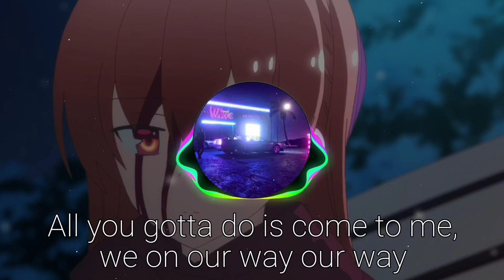Rarin - GTA (Lyrics)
Get a bag and I'm out yeah, yeah
Shorty on my lap now, yeah
And she playing with the gang now
(Yo blast off Astro)
Flip a bag, now I'm swerving in a Tesla
Got my back, shawty with me,  yeah I stepped up
GTA, fuck the opps, ain't no Lester
Ayy yo shoutout Astro, let's do this
Shawty born to be my angel, yeah I'm blessed up
Cooking right up in the stu', gotta check the fan
Yeah I'm watching out for opps, yeah they not my fans
People treat me like I'm something 'cause I got some bands
Was a loner that was hustling, now I'm filling stands
I been sticking to my paper like I am a staple
I ain't going 'bout this safer, I ain't really able
I been getting all this cash, I don't need a label
Made it up from nothing fast, yeah this is a fable
Now they always hit me up, got me feeling fuego
Got me always plugged up, I ain't talking cable
Spreading all my money cash, right up on the table
Shawty turn into a fan, yeah this is a fable
I look a little toxic baby but don't be afraid
Baby you a goddess, you expensive like the Wraith
We could mess around, maybe plan a trip to Spain
All you gotta do is come to me, we on our way our way